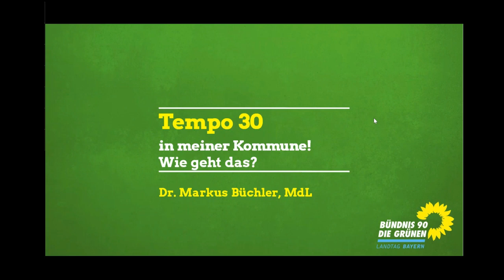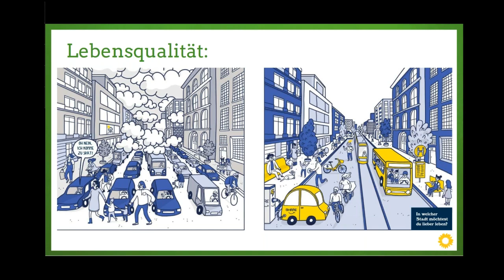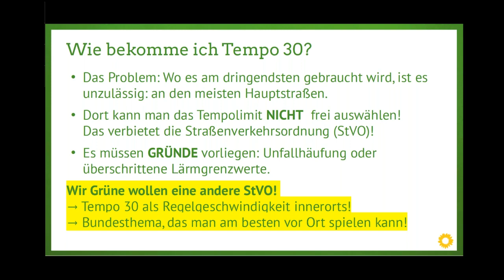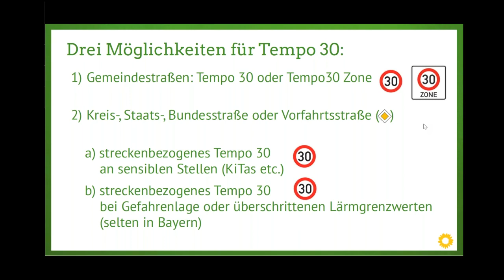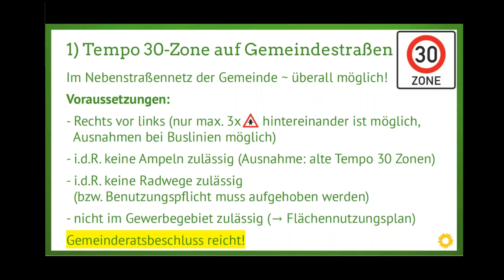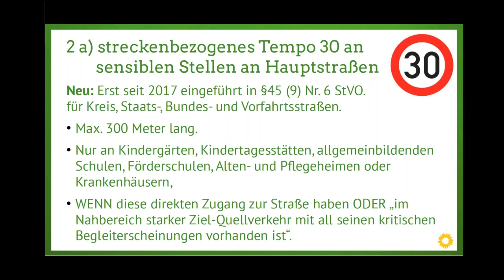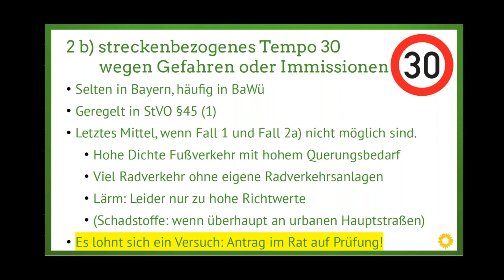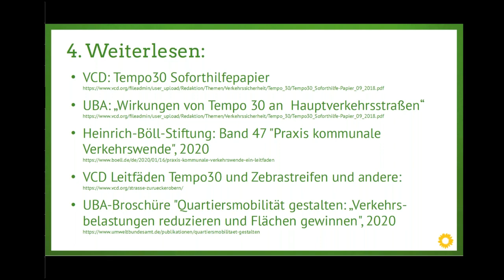Tempo 30 in meiner Kommune: Wie geht das? – Webinar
Der Verkehrssicherheitsbericht 2020 hat gezeigt: Erleichterte Einführung von Tempo 30 vor Schulen, KiTas etc. hat Unfälle um fünf Prozent vermindert. Überhöhte Geschwindigkeit bleibt Unfallursache Nummer eins. Jedoch ist es schwer für Kommunen, die Begrenzung auf Tempo 30 selbst einzuführen. In diesem Webinar möchte Markus Büchler aufzeigen, welchen Spielraum die StVO hergibt.